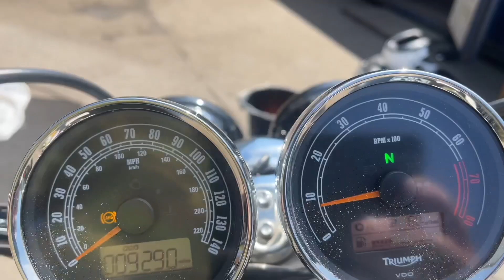Triumph Rocket III Roadster m4v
A quick look around The Triumph Rocket III that i'm sadly selling. I wanted to keep the memory on Youtube